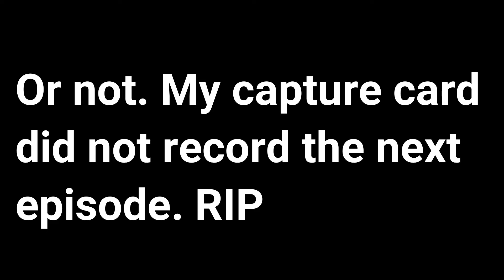Battlefield 1 #1 Blitzing at the Ballroom- Conquest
My first video of me playing Battlefield 1- Multiplayer, Conquest